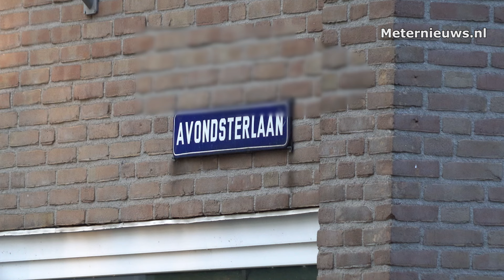Aanhouding in Groningen na dreigende situatie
GRONINGEN - De omgeving rondom bij de Avondsterlaan in Groningen was vrijdagavond  afgezet door de politie.

Volgens omstanders had een man spullen uit het raam gegooid en omstanders bedreigd met een kapmes van 1 meter lang.

Meerdere eenheden van de politie waaronder de Ondersteuningsgroep (OG) kwamen ter plaatse.

Meerdere woningen werd ontruimd en de omgeving groots afgezet. Volgens omstanders is de man via de achterzijde van de woning naar buiten gehaald. Op dit moment is de veiligheid bij de woning terug gekeerd.